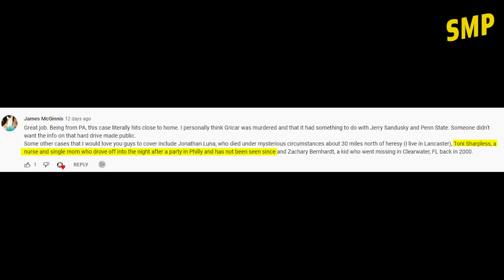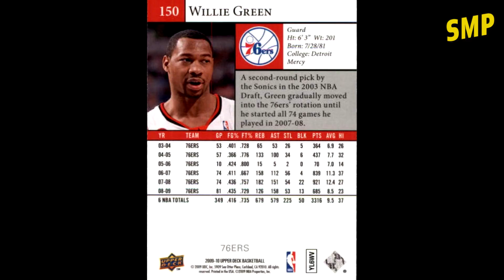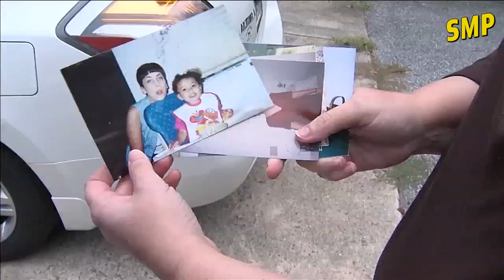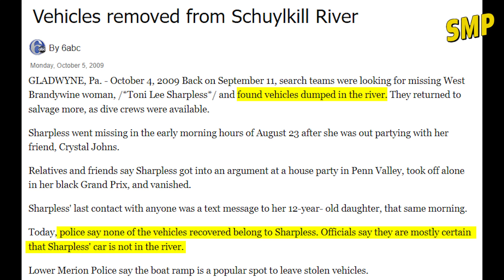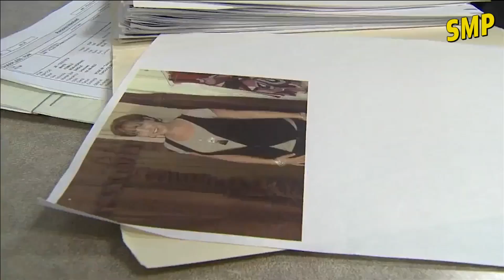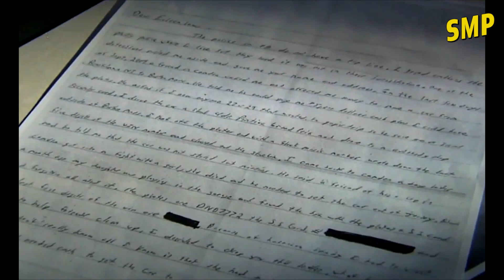The Disappearance Toni Sharpless #151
Toni Sharpless a woman with bipolar disorder disappeared in August of 2009, She was last seen driving away from a house party in a Philadelphia suburb. 2 weeks later her car was recorded by a license plate reader 20 miles away in Camden, New Jersey...

Chapters:
0:00 Introduction
1:11 Lead up to the disappearance
14:34 Investigation
33:57 Conclusion